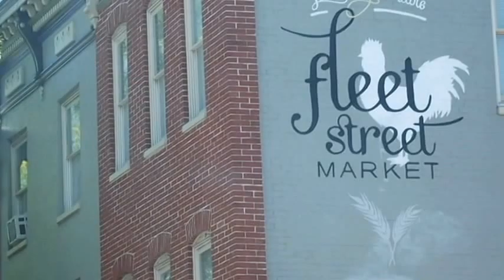Brey Kush - Nothing But Kush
Dont Cry Over Spilled Kush